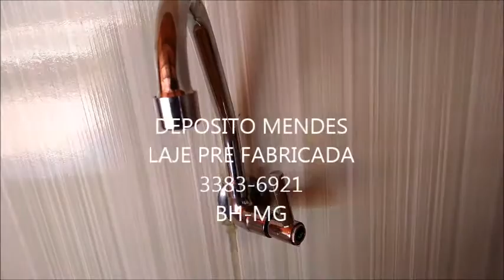TROCAR TORNEIRA COMUM POR UMA DE 1/4 DE VOLTA